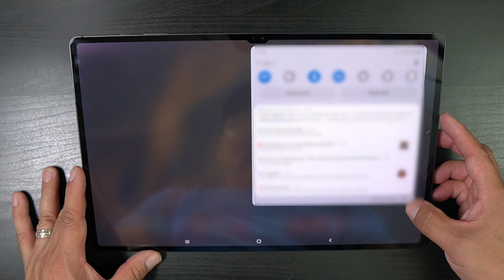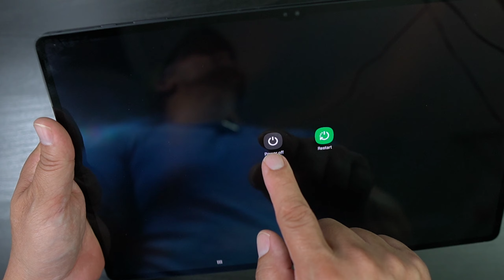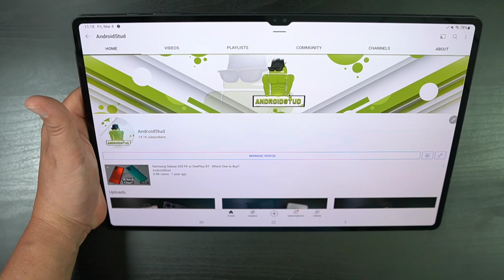How to turn off Samsung Galaxy Tab S8 Ultra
S22 Series Offer: Get up to $100 Google Play Promotional Balance and up to $850 enhanced trade-in credit.